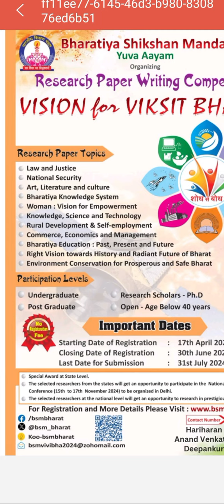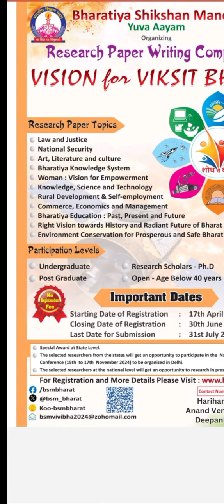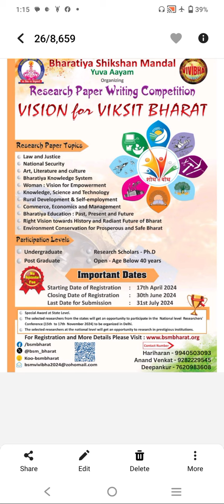Bharathiya Shikshan Mandal - Research Paper Writing Competition - Vision for Viksit Bharath English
Bharathiya Shikshan Mandal - Research Paper Writing Competition - Vision for Viksit Bharath